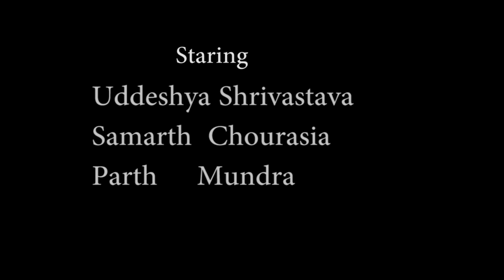Is It My Dream ? | Part 1| Ud Tech | Uddeshya Shrivastava , Parth Mundra , Samarth Chourasia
This is our first film in this film there are three friends
Casts -
Uddeshya Shrivastava
Samarth Chourasia
Parth Mundra
Director & Writter - Uddeshya Shrivastava
edited by - uddeshya
Software - After effects , premiere pro , photoshop

PART 2 WILL COME SOON WE WILL MEET IN NEXT VIDEO

LIKE AIM - 100 LIKE

keywords-
Ud tech new video
uddeshya shrivastava movie
is it my dream ?
samarth chourasia film
somu chourasia film
parth mundra film
ud tech film
Ud Tech film